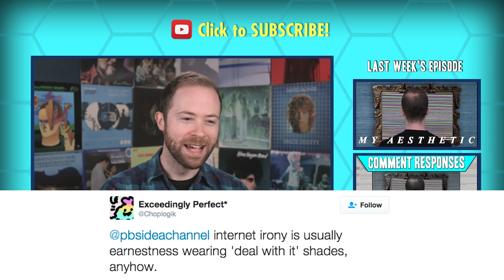Is Jar Jar Binks a Sith Lord? | Idea Channel | PBS Digital Studios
Jar Jar Binks… evil genius?

A recent Star Wars fan theory has been doing the rounds on the internet, and it is blowing the minds of franchise superfans everywhere. What if Jar Jar Binks was the evil Sith mastermind behind the entire prequel trilogy? Unlike many highly-speculative fan theories, there is actually ample evidence within Episodes 1-3 to back this idea up, and comments from George Lukas and Jar Jar Binks’ voice actor seem to suggest that key elements of the Jar Jar character were changed at the last minute to appease disgruntled fans. So what do you think about this theory, and the fact that after 15 years, fans are still trying to “fix” the Star Wars prequels?

ASSET LINKS:

All asset links can be viewed here in this fun Google doc!